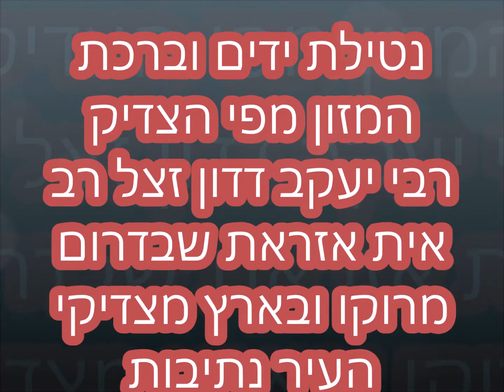נטילת ידים וברכת המזון מפי הצדיק רבי יעקב דדון זצל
נטילת ידים וברכת
המזון מפי הצדיק
רבי יעקב דדון זצל רב
אית אזראת שבדרום
מרוקו ובארץ מצדיקי
העיר נתיבות